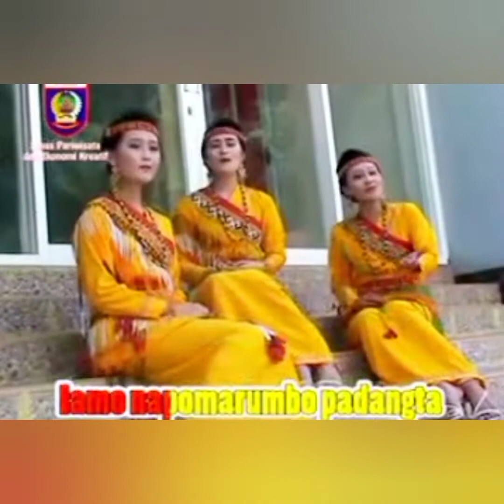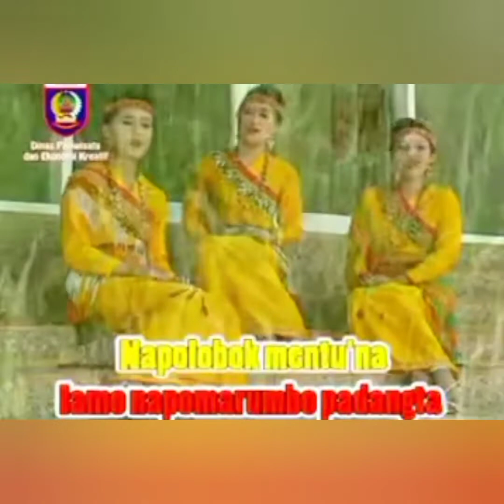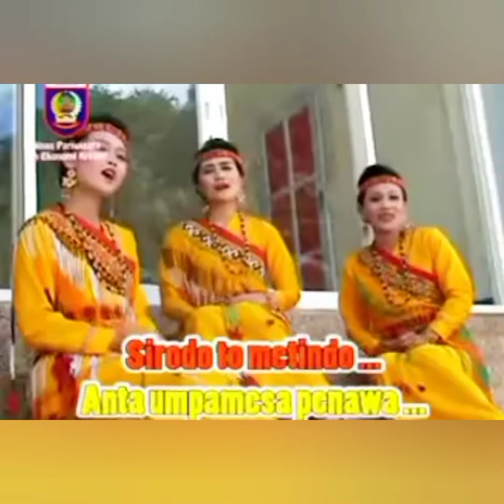Lagu Daerah Mamasa. -KONDO SAPATA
Lagu Daerah Mamasa -KONDO SAPATA -Cipt: Abraham Takke -Vocal: -Elis Mendana -Trisukmawati -Louisye Agreztu Pualilin.. Semoga terus menampilkan Cover yg baru... Tolong teman2 bantu suscrabe dan like Chanel nya... Terimakasih...!!!